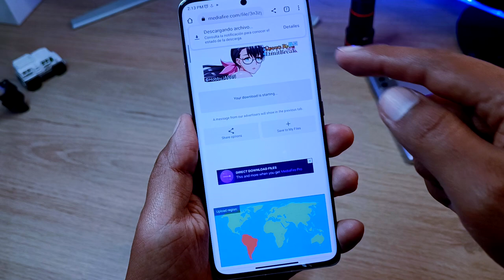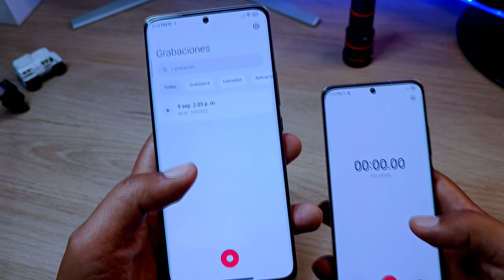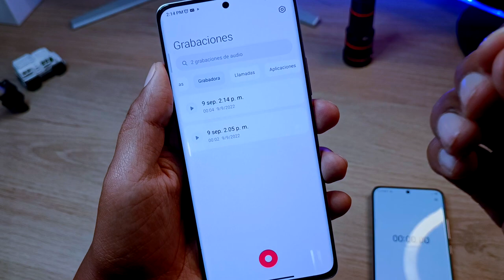Grabadora Actualizada con NUEVA INTERFAZ - Actualiza - link directo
Hoy Actualizamos la app de grabación de audio con una Mejor interfaz para los usuarios.